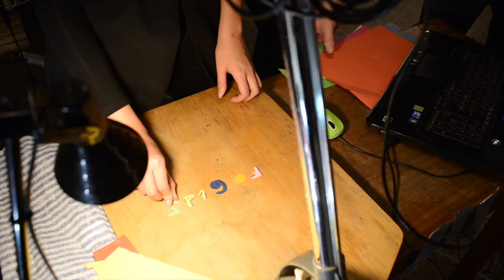All the Best in 2019!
Revisit the second of two parties for Erasmus+ Students organised in the second half of last year by Charles University Media at Kampus Hybernská.

Camera: René Volfík
Editing: René Volfík & Jan Velinger
Voice-over: Jan Velinger